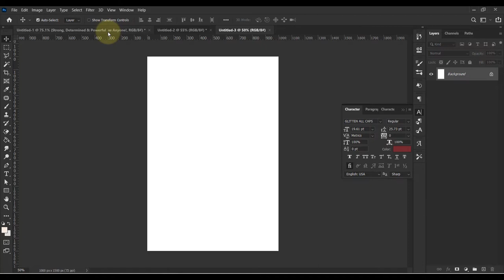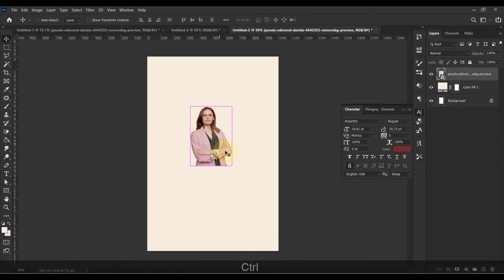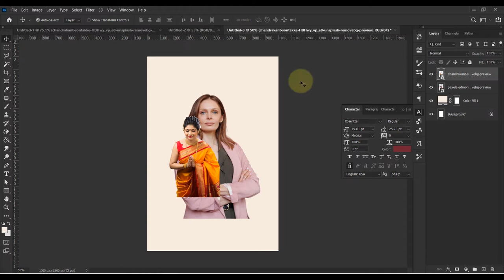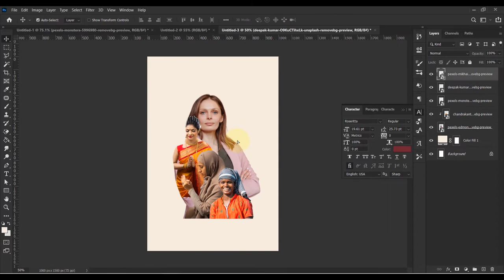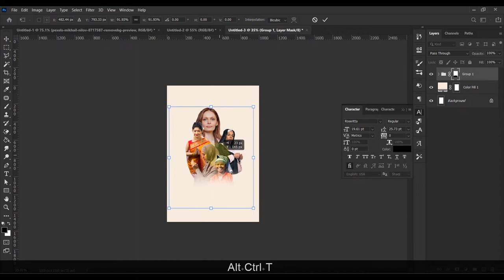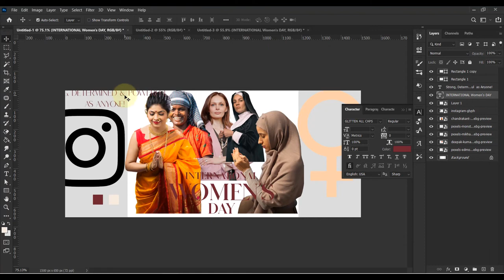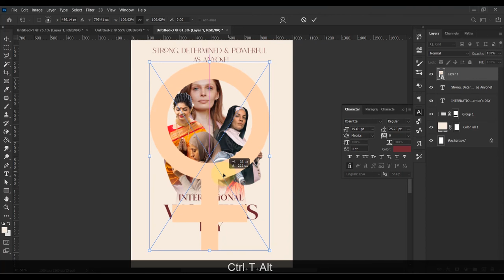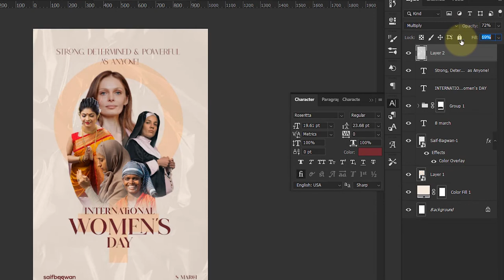international women's day 2022 | 8 March Women Day banner Design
Hello Guys in this Photoshop Tutorial, I'll show you how to Design Womens Day Banner Social media Poster for International Womens Day in Photoshop.

how to make women's day card
womens day poster making
how to make international women's day card
womens day poster images
women's day design templates

happy women's day, international womens day, womens day